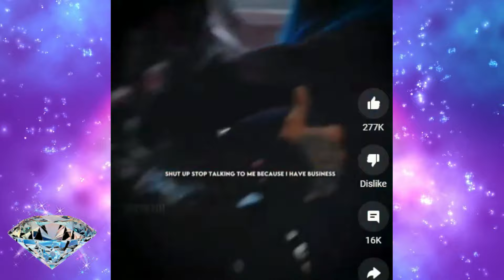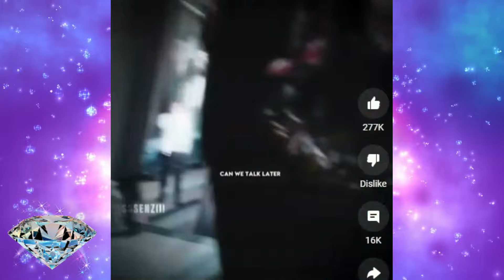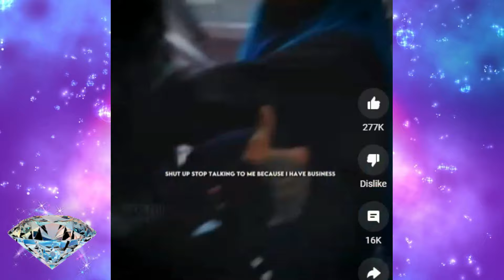Chrisean Rock Was Sure Trying To Let Us Know SHE IS PREGNANT AGAIN SMH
In this video, we're going to clear up the confusion about who Blueface Chrisean Rock or Jaidyn is. We'll answer all of your questions and put the record straight.

So who is Blueface Chrisean Rock or Jaidyn? Well, they're not who you think they are! This video is designed to clear up the confusion and show you who Blueface Chrisean Rock and Jaidyn really are. So let's put the record straight and end the speculation once and for all!

In this video, we're discussing the allegations made against Blueface Chrisean Rock and Jaidyn by his former girlfriend. We're trying to clear up some confusion and set the record straight.

If you're looking for the truth about Blueface Chrisean Rock and Jaidyn, then you need to watch this video! We're discussing the allegations made against them and trying to get to the bottom of the story. Is Blueface Chrisean Rock the side chick to Chrissy Teigen or Jaidyn? Let's find out!

*CHAPTERS*

Did Chrisean Rock Give Blueface These To Throw Us All Off Or Is Blueface Doing This To TRIGGER SMDH

1/6/2024 Chrisean Rock Is Hidin & Scared Is This Why She's Silent BUT WHEN WILL SHE BREAK THE SECRET

Blueface Is In Big Trouble & Chrisean Rock Or Jaidyn Can Help You PAY UP THE $14 MILLION U OWE

UPDATE 1/7/24 Chrisean Rock Been Ducking Off For A Reason But She Did Make IT TO THE BIG HOUSE

Is The No Noise From Chrisean Rock Or The Drama Still From Blueface To THROW US OFF Are They Together

Did Blueface Mother Allegations About Chrisean Rock & Jr Quite Things Down THIS IS ONE CRAZY STORY

UPDATE 1/6/2024 Is Karlissa Telling The Truth About Chrisean Rock & Jaidyn Or Is This A MONEY GRAB

No Wonder Why Blueface Mother Doesn't Get Along With Chrisean Rock & Jaidyn SHE SAID SOME CRAZY SH*T

NLE CHOPPA & Blueface Are Acting Like To Little Females Chrisean Rock & Jaidyn ARE MAKING U LOOK BAD

You Won't Believe What Wack 100 Said About Blueface But He Said It First THANKS TO CHRISEAN ROCK🤷‍♀️

What Kinda New Years Changes Does Jaidyn Have Ditching Blueface & Making

UPDATE 12/23/2023 Chrisean Rock Was DRUNK AS A SKUNK After The BLUEFACE INVASION SHE OUT OF CONTROL

Chrisean Rock Has Had Enough & Canceled EVERYTHING TO OPEN CHRISTMAS GIFTS EARLY Oh No She Didn't